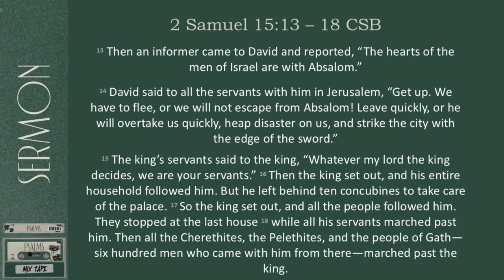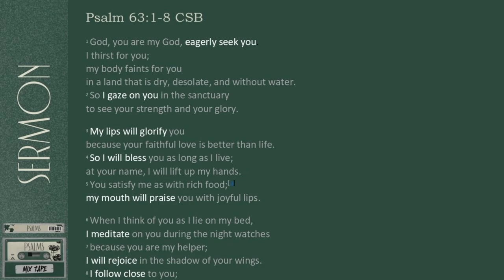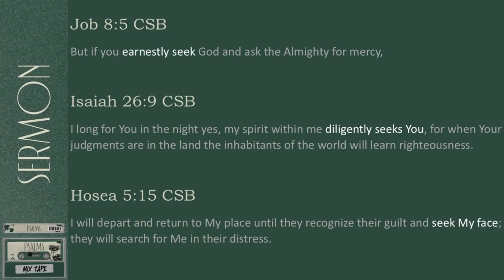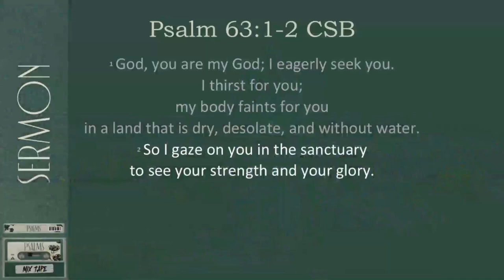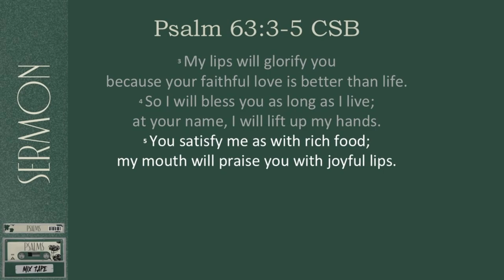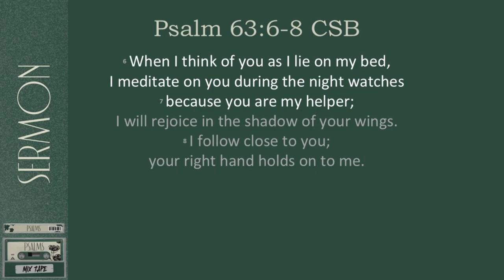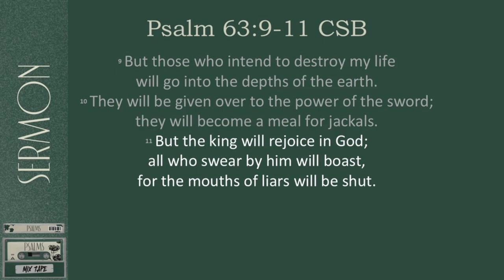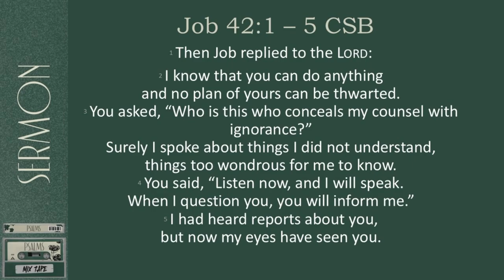Psalms Mixtape: Track 15 - Psalm 63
David penned this Psalm when he was in the Wilderness. Once again, he is on the run from those pursuing his death.

In the midst of this calamity, he prays only for one thing - God's presence, God's love, God alone.

Through this Psalm, we see how David declares and affirms his dependence on God, we learn how to posture our hearts and how to respond in the wilderness of our lives.